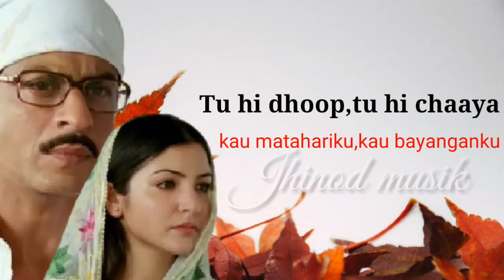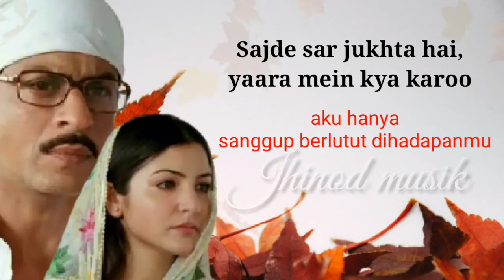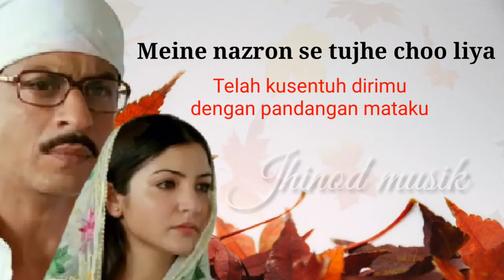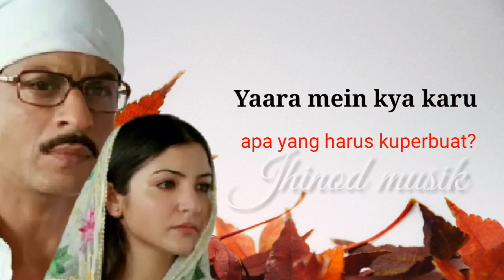Tujhe Mein Rab Dikhta Hai - Shreya Karmakar (Cover) "lirik & Terjemahan"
Judul : Tujhe Mein Rab Dikhta Hai Penyanyi : Shreya Karmakar "cover"
Lirik dan terjemahan Indonesia

Terima kasih telah mengunjungi Channel Jhinod musik.
Kepuasan anda beritahu yang lain
Saran anda beritahu kami.